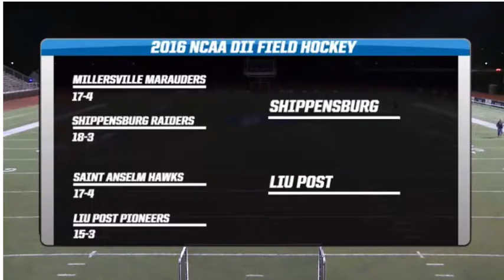2016 Championship Semifinal Recap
Nov 18 2016 NCAA Field Hockey DII Semi - Reaction